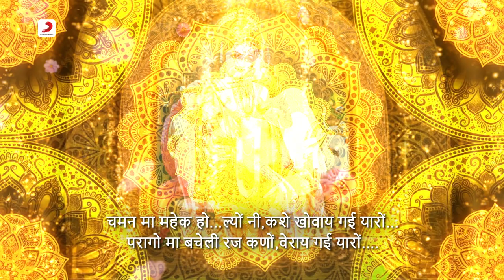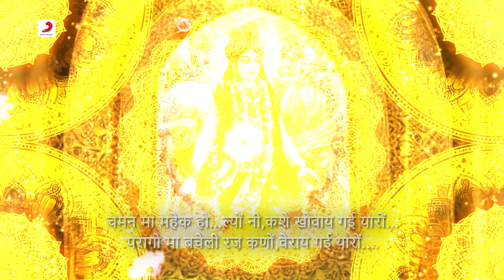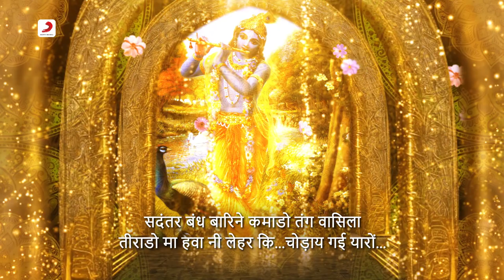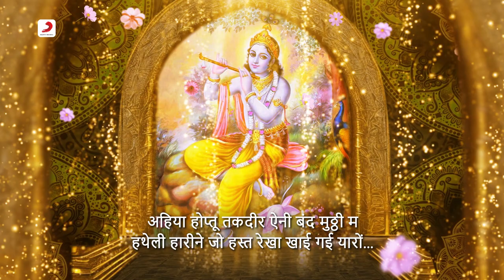Chaman Ma Mahek Phoolon Ni - चमन मा महक फूलों नि | Savariyo | Krishna Bhajan | Anita Pandit 🌸🙏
Experience the divine aura of 'Chaman Ma Mahek Phoolon Ni' from 'Savariyo', a Krishna Bhajan by Anita Pandit. Let the serene melodies transport you to a world of tranquility and spirituality. 🌸🙏

Track Name – Chaman Ma Mahek Phoolon Ni
Singer – Anita Pandit
Composer - Subhash Pandit
Lyricist -  Satish Desai